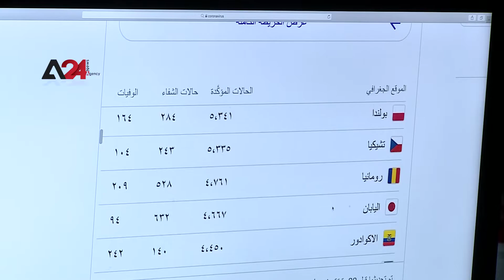Iraq | Using Google search engines to identify coronavirus cases in the world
As the need to diagnose people with Covid 19 (Coronavirus) increases, many experts tend to use the number of Google search attempts as evidence of the presence of the disease where it is being searched, how does it happen? Here is one of the most important symptoms of Covid 19 (I can’t smell) which has been proven at a high rate and considered a symptom of Covid 19, this symptom has seen an increase in google search in four U.S. states (New York, New Jersey, Louisiana, Michigan) are experiencing an increase in the incidence of Covid 19,  Google is also witnessing attempts to search for other symptoms of Covid 19 such as cold and high temperatures, which leads us to the fact that the frequent attempts to search Google for symptoms related to the Covid 19 virus in a certain region, is an indicator or evidence of an outbreak of the Covid 19 virus, including Iraq.

العراق|استخدام محركات البحث غوغل لمعرفة الإصابات بفايروس كورونا في العالم

مع ازدياد الحاجة لتشخيص الاشخاص المصابين بفيروس كوفيد 19 (كورونا) يتجه الكثير من الخبراء إلى اعتماد عدد محاولات البحث في Google  كدليل على وجود المرض في المكان الذي يتم منه البحث ، كيف يحدث ذلك ؟ نأتي على أحد أهم الأعراض لكوفيد 19 ( أنا افقد حاسة الشم (I can' t smell والتي تم أثباتها بنسبة عالية واعتبرت أحد أعراض كوفيد 19 ، هذا العارض شهد ازدياداً في البحث لدى Google في أربع ولايات أمريكية (نيويورك ، نيوجرسي ، لويزانا ، ميشغان ) تشهد ازدياداً بنسب الاصابة بكوفيد19 ، وكذلك يشهد Google محاولات بحث لأعراض كوفيد 19 الأخرى مثل البرد وارتفاع درجات الحرارة ، وهذا يقودنا الى ان كثرة محاولات البحث في Googleعن أعراض لها علاقة بفيروس كوفيد19 في مكان ما ، يعتبر مؤشراً او دليلاً على تفشي فيروس كوفيد  وبضمنها العراق.